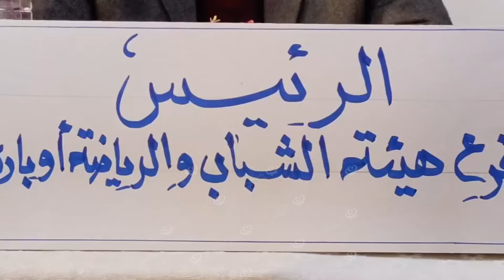أندية أوباري تناقش عودة الأنشطة وفق ضوابط الهيئة العامة للشباب والرياضة LCNA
وكالة الغيمة الليبية للأخبار – أوباري.

عقد بمقر نادي الأمل بالقعيرات اجتماع موسع ضم جميع أندية أوباري بمختلف أنشطتها الرياضية، لمناقشة إمكانية عودة الأنشطة وفق ضوابط الهيئة العامة والدعم المقدم منها.

واستعرض الحضور كتاب رئيس لجنة الطوارئ بشأن التأكيد على متابعة البروتوكول الصحي لعودة النشاط، ومناقشة رؤية الهيئة في آلية دعم الأندية، وبحث خطة شؤون الشباب لإقامة مهرجان الشباب الليبي، إضافة إلى مناقشة الزيارة المرتقبة للهيئة لمعاينة معايير الأندية الرياضية العامة.